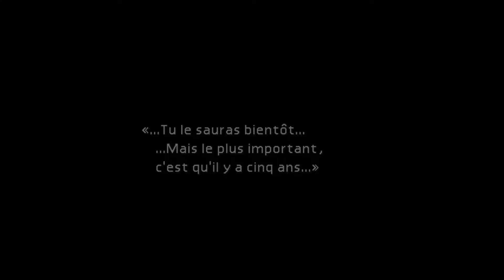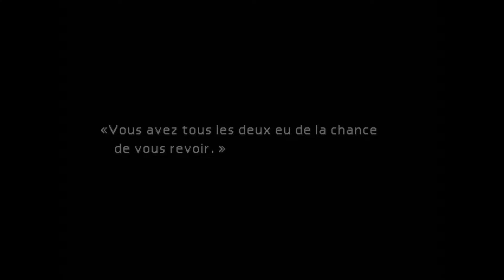final fantasy 7 episode 11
Bonjour les amies voici la suite des aventure sur Final Fantasy 7 bonne vidéo :)